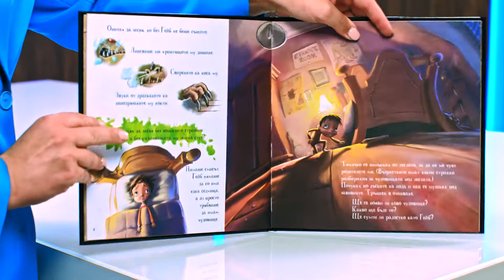Къде ми е чудовището? - Аманда Нол - store.bg